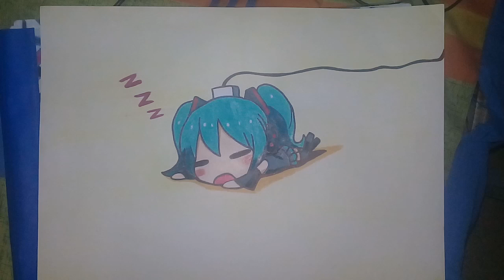Dibujo Kawaii de Hatsune Miku